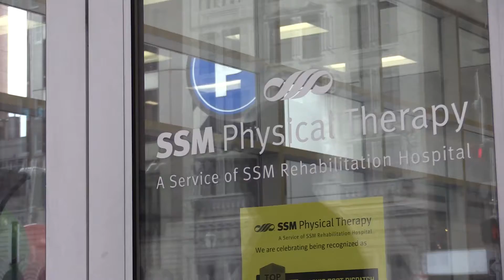SSM Chris Hrabe High School Spotlight Sidney Oliver Holt Wrestling